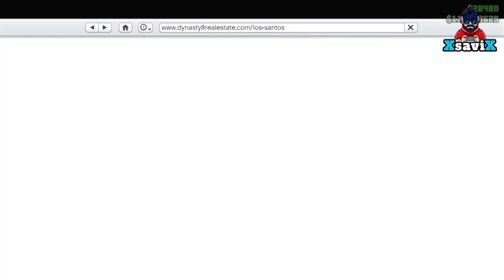Gta5*💥New Car to Car💥No Bug💥easy💥XsaviX*💥XboX ,ps4